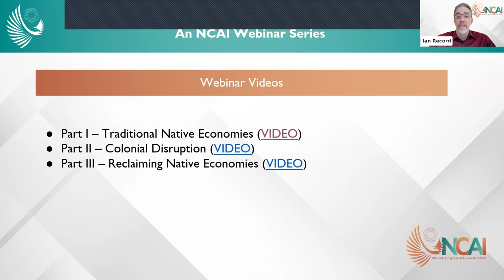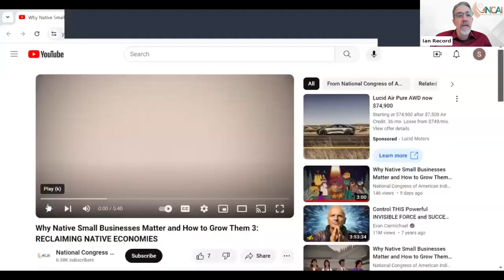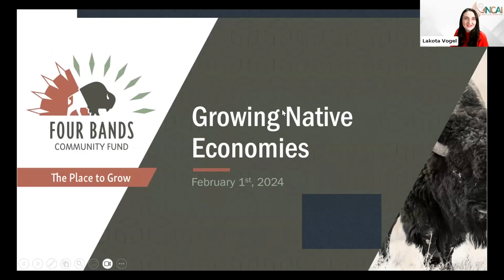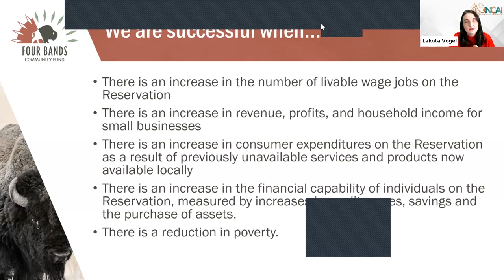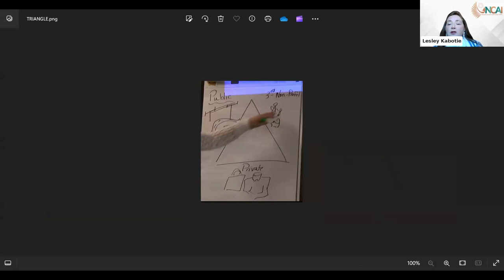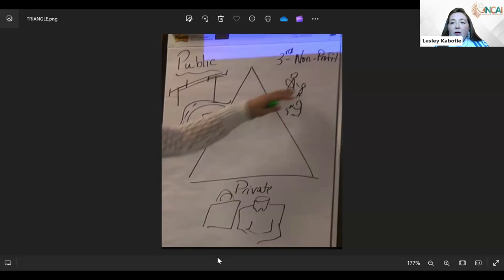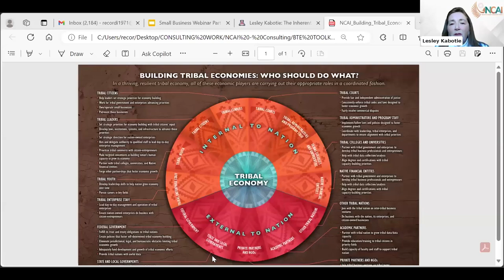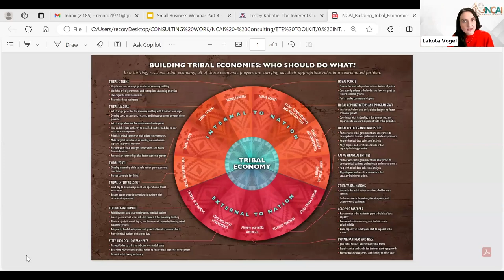Forging Partnerships to Cultivate Native-Owned Small Businesses (Feb 1)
This webinar focuses on the importance of tribal governments developing a robust constellation of partnerships with various non-governmental entities to create a comprehensive system of support for existing and aspiring Native entrepreneurs.

This is the last webinar of NCAI’s “Why Native Small Businesses Matter and How to Grow Them” video curriculum. NCAI designed this comprehensive series of three animated “explainer” videos to educate current and future tribal leaders, key decision-makers, citizens, other Indian Country stakeholders, and non-Native policymakers about the vital importance of Native-owned small businesses to the rebuilding of vibrant Native economies, and how tribal governments can best support the cultivation of a vibrant small business ecosystem in and around tribal lands.